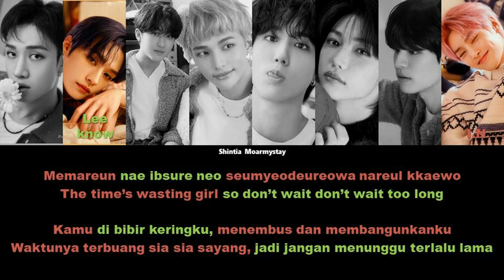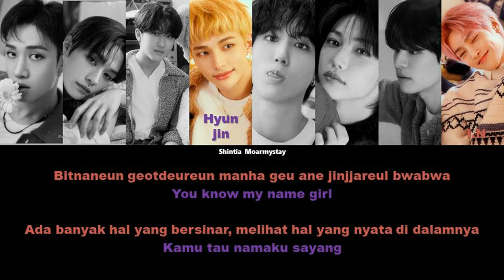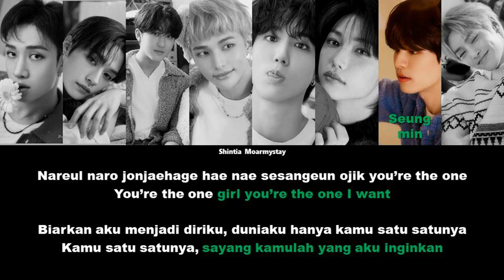STRAY KIDS - CALL ME BABY || SUB INDO LIRIK/LYRICS ROM INA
Title : CALL ME BABY

Hello! ^^

NOTE!!
Jika tulisan/terjemahan tidak jelas, saya sarankan naikkan cahaya ponsel dan nonton dalam 720p dengan layar penuh (biasanya 360p udah dapat jelasnya sih, tapi cahaya ponsel perlu diterangin). Soalnya saya milih latar hitam agar tidak terlalu "terang", dibandingkan dengan latar putih seperti kemarin.

If the writing/translation is unclear, I recommend to illuminate the cell phone light and watch it in 720p with a full screen (usually 360p can be explained, but the cell phone light needs to be illuminated). Because I chose a black background so it wouldn't be too bright, compared to a white background like yesterday.